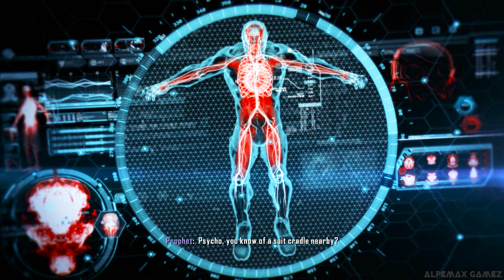CRYSIS 3 REMASTERED | PC GAMEPLAY WALKTHROUGH - PART 2 (4K 60FPS HDR) NO COMMENTARY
Similar to the earlier games in the Crysis series, Crysis 3 is a first-person shooter. Players take control of Prophet as he progresses through New York City to defeat the Ceph, a technologically advanced alien race. Throughout the game, players can slide, sprint, jump and crouch. When encountering enemies, players can defeat them by using guns or a compound bow, utilizing explosives like grenades and C4, or by performing a melee attack. Performing certain movements takes up energy from the Nanosuit, the armor worn by Prophet. Some abilities are not available for players to perform or utilize if the Nanosuit's energy is too low; they must wait until energy is refilled. As a result, players are tasked to manage the use of the energy.